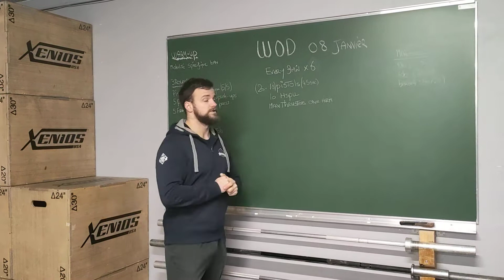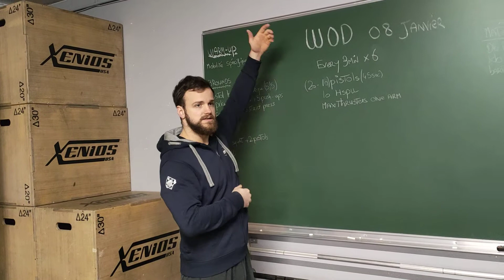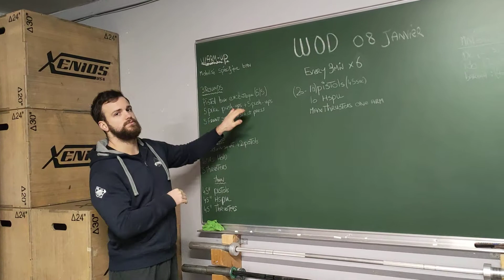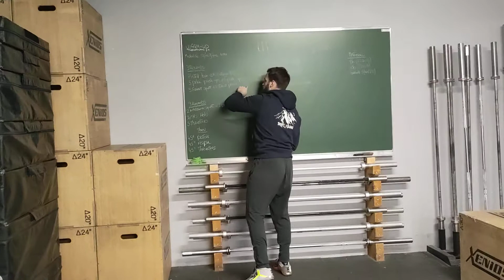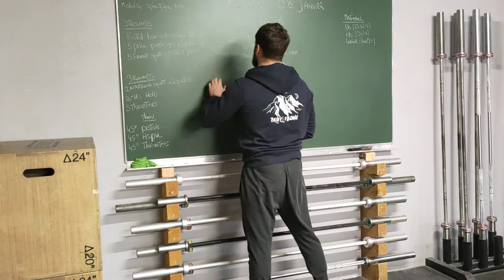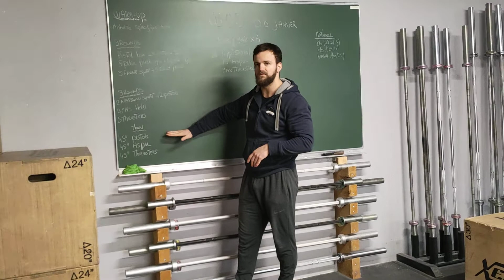COVID 2.0 Day 48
every 3min

(20-10) pistols
10 hspu
max thrusters one arm DB